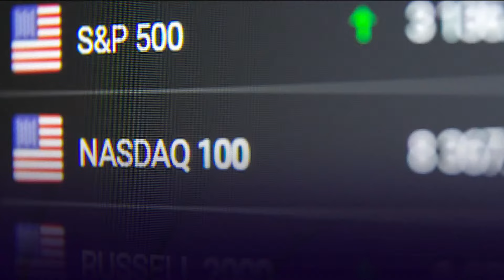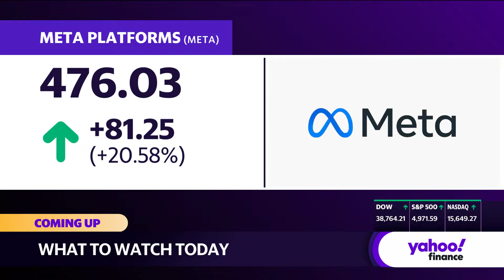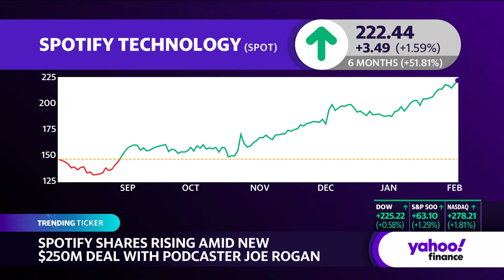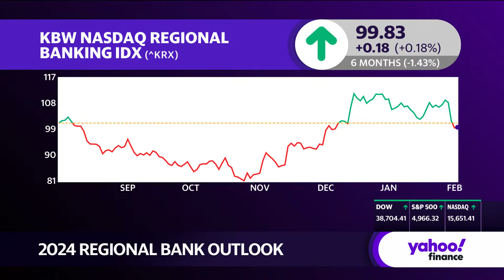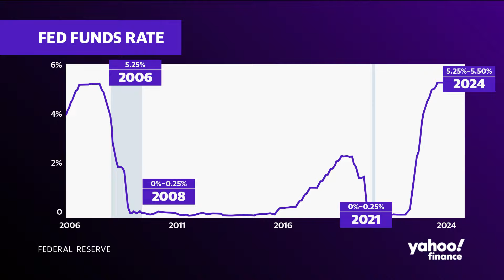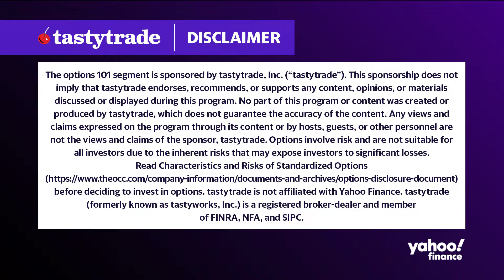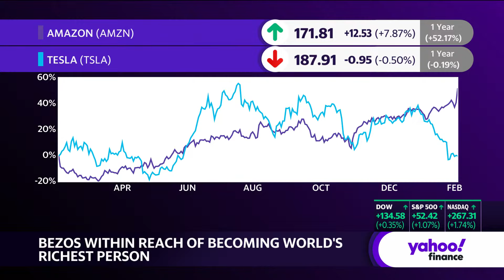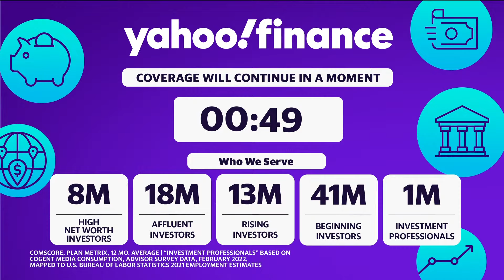Stock market today: S&P 500 hits record high after jobs report | Feb 2, 2024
Stocks closed the week with a warm embrace Friday after a thunderous January jobs report and a triumphant series of market-moving earnings.

The S&P 500 (^GSPC) rose 1.1%, reaching a record high. The Dow Jones Industrial Average (^DJI) climbed 0.4% or more than 100 points, while the tech-heavy Nasdaq Composite (^IXIC) gained 1.7%.

A momentous week boosted investor sentiment. As Yahoo Finance's Josh Schafer reports, Friday's highlight was the jobs report, which blew past Wall Street expectations as the economy added 353,000 jobs in January. The unemployment rate was unchanged at 3.7%.

The labor market has remained resilient in the face of a rate-hiking campaign from the Federal Reserve, but other data this week had shown signs of softening. Friday's jobs report could once again shift expectations on the Fed's rate path, especially as Fed Chair Jerome Powell suggested that a strong labor market is actually a good sign. Investor bets now place a high probability that the first rate cut from the central bank won't arrive until May.

Meanwhile, the S&P 500 and Nasdaq were still basking in the glow of strong earnings reports from tech giants Amazon (AMZN) and Meta (META) on Thursday. As Yahoo Finance's Hamza Shaban writes, they delivered the goods where Microsoft (MSFT) and Alphabet (GOOGL, GOOG) had fallen short earlier in the week. Meta surged more than 20%, while Amazon popped near 8%.

Apple (AAPL) also looks to have disappointed, despite an earnings beat, following warning signs from its China business. Apple fell 0.5% at the closing bell.